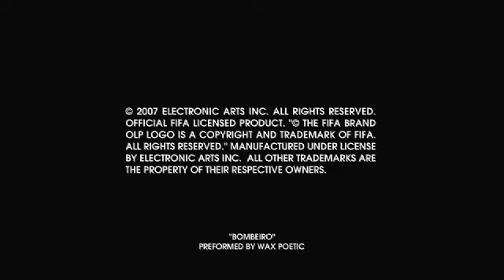FIFA Street 3 - 1st Trailer